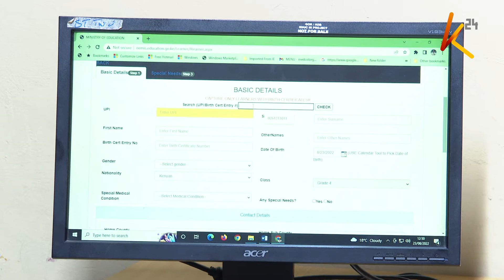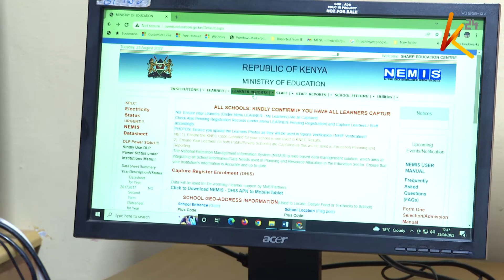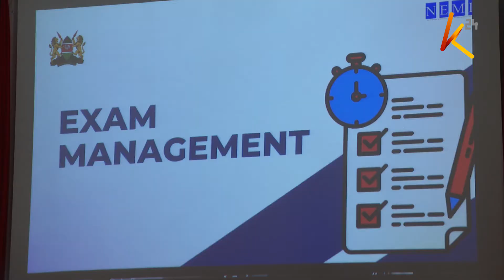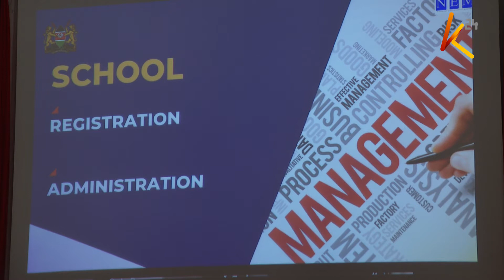Wizara ya elimu yazindua mfumo mpya wa NEMIS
Wizara ya elimu pamoja na wadau mbalimbali wamezindua mfumo mpya wa Nemia utakaowawezesha wazazi kufuatilia masomo ya watoto wao mtandaoni. Hatahivyo maswali yameibuka kuhusu jinsi wanafunzi watakavyosajiliwa na jinsi mtandao huo utakavyoboresha huduma kwa wanafunzi hao. Kulingana na wizara ya elimu, mtandao huo pia utaziba nyufa zote zinazotumika kufuja fedha za shule zilizotengwa.